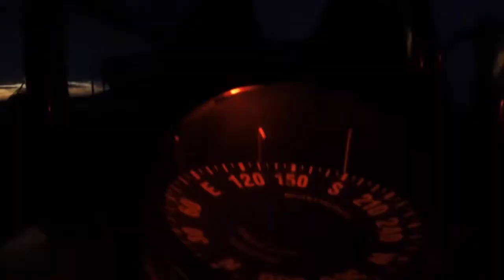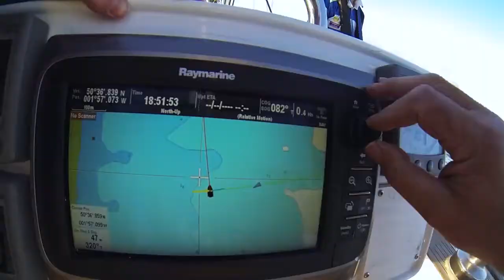2016 Sail Training Voyage Donald Searle